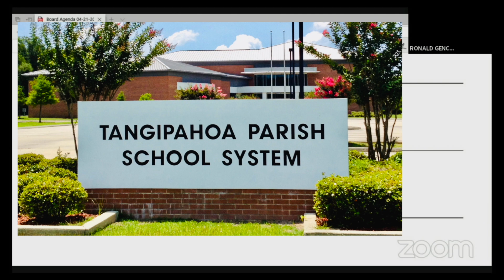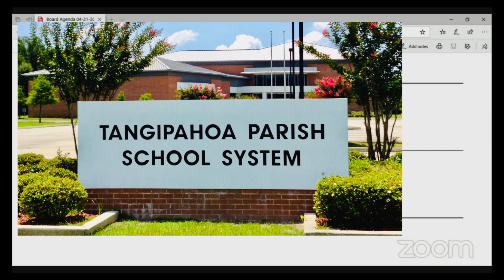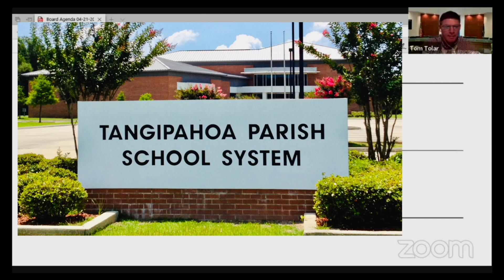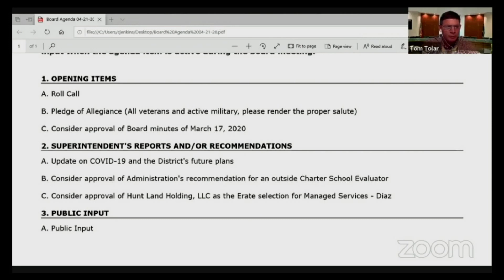Tangipahoa School Board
Watch tonight's historic Tangipahoa School Board meeting, conducted over the internet. Superintendent Melissa Stilley gave an update on distance learning, and it was revealed that a high school principal has COVID-19.